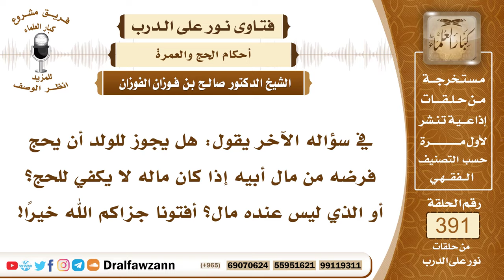5116- استعانة الولد بمال أبيه لأداء فريضة الحج - الشيخ صالح الفوزان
"5116- في سؤاله الآخر يقول: هل يجوز للولد أن يحج فرضه من مال أبيه إذا كان ماله لا يكفي للحج؟ أو الذي ليس عنده مال؟ أفتونا جزاكم الله خيرًا!
الجواب: إذا أعطاه والده ما يحج به أو يُكمِّل ما يحج به أو أعطاه غير والده، إذا أُعطي مالًا يحج به فإنه يلزمه الحج لأنه صار مستطيعًا، لكن لا يحج من مال والده إلا بإذنه.

السيرة الذاتية :
للاشتراك في قناة الشيخ صالح الفوزان

14_ الشيخ محمد أمين الشنقيطي
يتيوب

15_سماحة المفتي عبد العزيز آل الشيخ
 يوتيوب

رئيس الفريق
لمشروع كبار العلماء